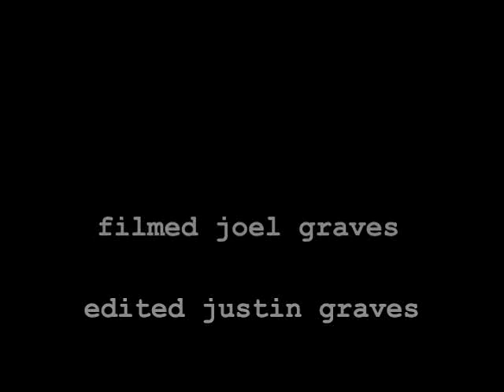2009 U.S. Open of Mountain Biking Day 2 DH and Slalom Finals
Day two at Mountain Creek's Diablo Freeride Park.  Pro DH pracitice and qualifying followed by the Pro Giant Slalom finals.  See some of the worlds best tearing it up in north Jersey.